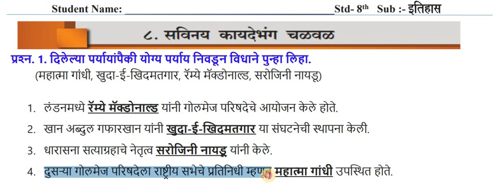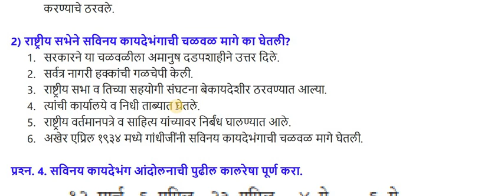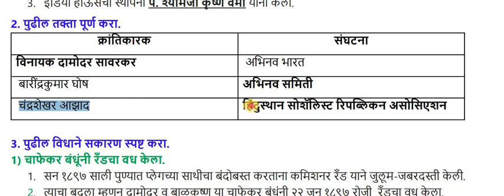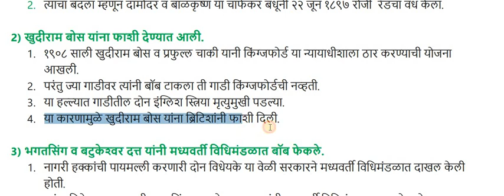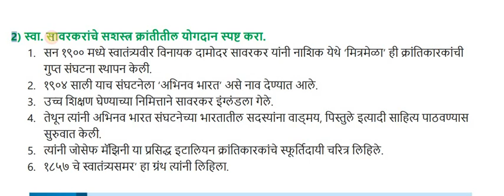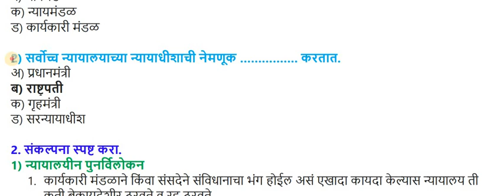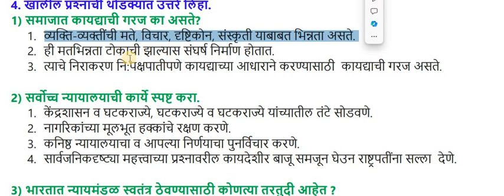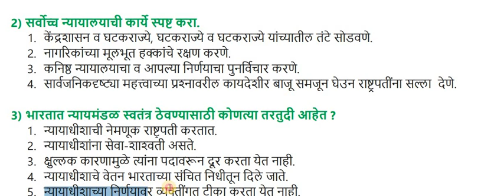Std 8 itihas unit test 2 Important question answers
itihas question answer
 2nd unit test history question 2023
class 8 3rd unit test history question 2023
class history 2nd unit test question answer 2023 class 8 2nd unit test history question paper
class 8 third unit test history question answer 2023
 class 8 history 3rd unit test question answer 2023
class 8 history third unit test question 2023

std 8th itihas unit test 2 important questions
important question of history class 8
class 8th history chapter 2 extra questions
history paper 2 questions and answers 2023
class 8 second unit test history question paper
class 8 history question paper 2nd unit test
class 8 2nd unit test history question
2023 itihaas prashn uttar
important questions of history class 8 chapter 2